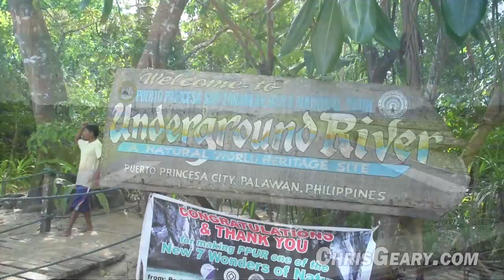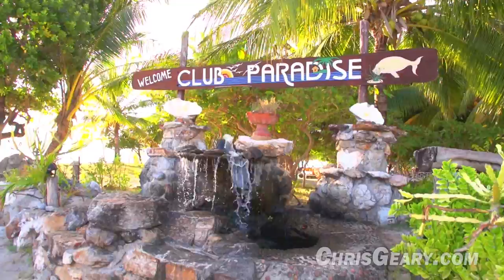Philippines 2012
The Philippines 2012
Chris Geary and Erick De Chavez explore the Philippines in January 2012